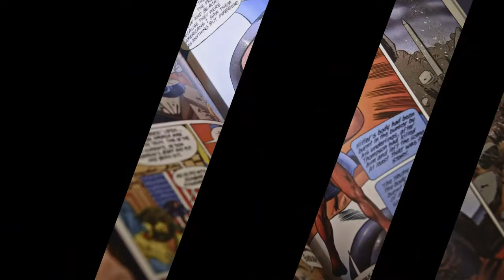REACTING TO SONIC 3 TRAILER! THEY GAVE SHADOW A GUN!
The 2nd trailer for Sonic 3 is out! Shadow has a gun! Eggman and Robotnik team up?! WHAT HAPPENED TO KNUCKLES?!